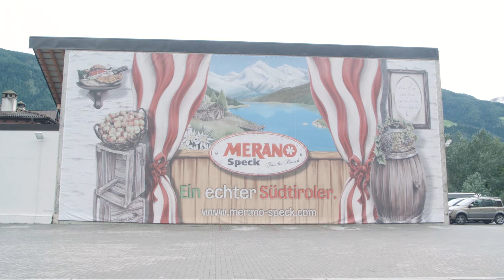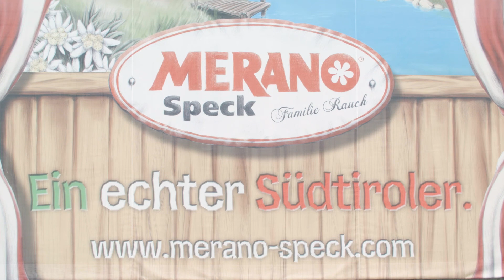Südtiroler Speck - Merano Speck